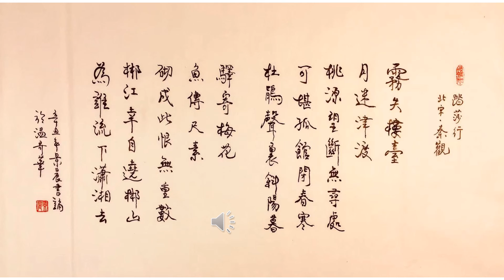【景晨书写朗诵】《踏莎行．霧失樓臺》（北宋．秦觀）20210908/01